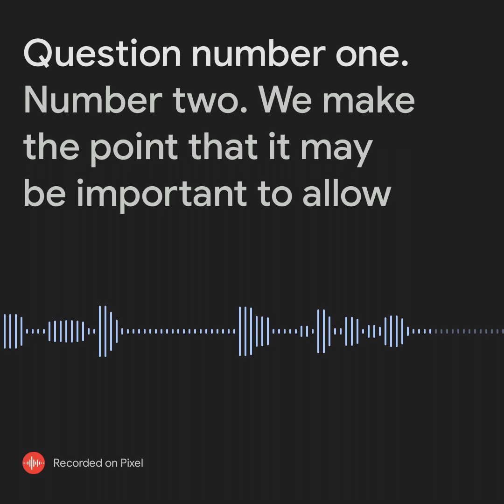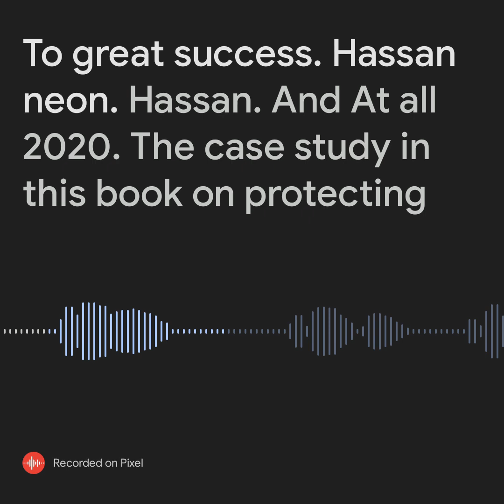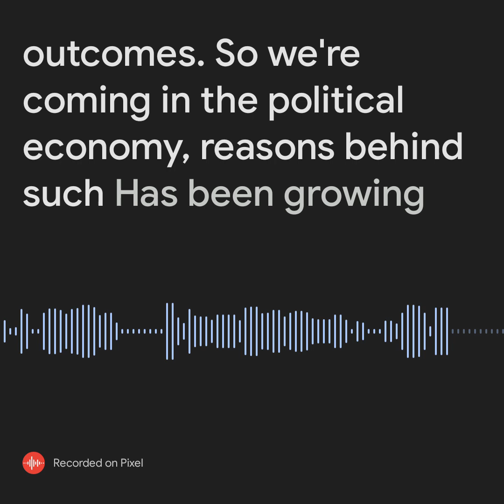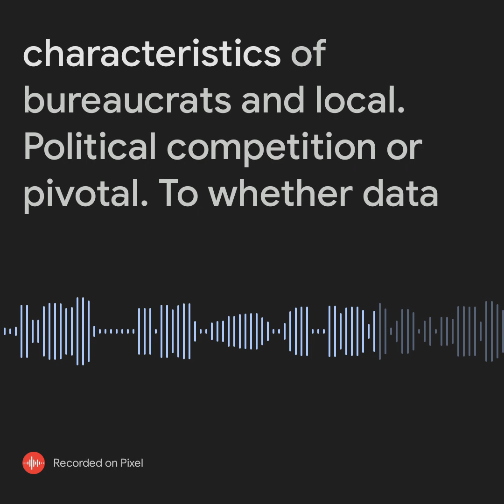ECN 167 Lec 11 Read section 4. discussion questions.. should do references next